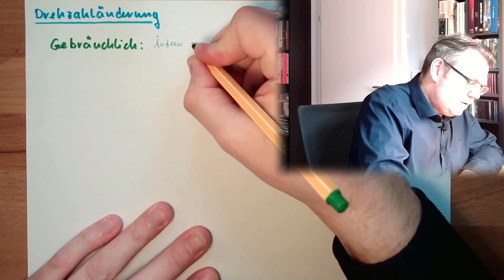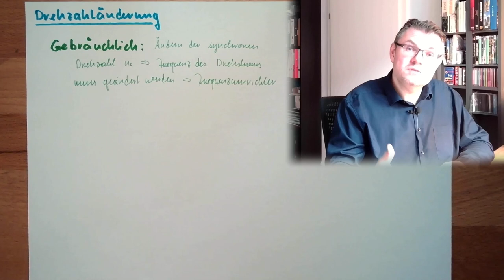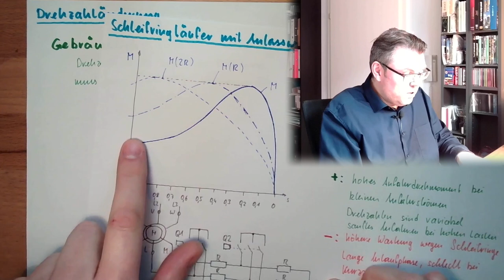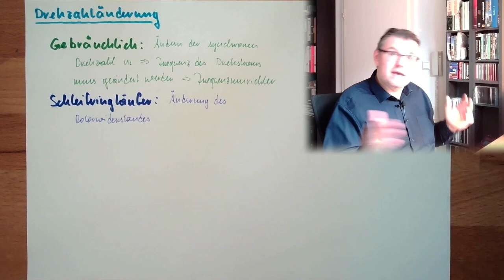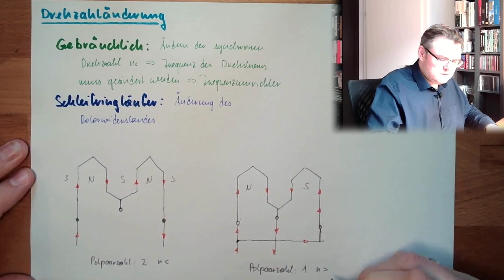ASM 08: Drehzahländerung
Kommen wir zu einem "wunden Punkt" der Asynchronmaschine: Die Drehzahländerung. Wie das mit Leistungselektronik funktioniert werden wir in einem späteren Video kennen lernen. Gibt es Alternativen? Wenn ja: Welche?